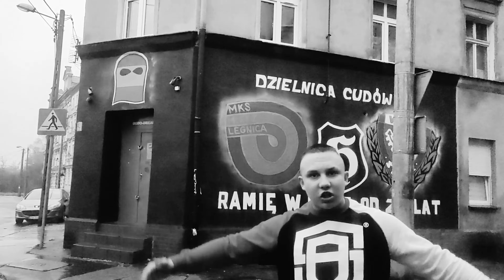DCBanda - Od ciebie zależy (OFFICIAL WIDEO)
Kolejny numer petarda zapraszamy do odsłuchu